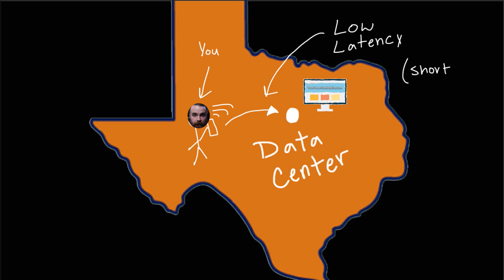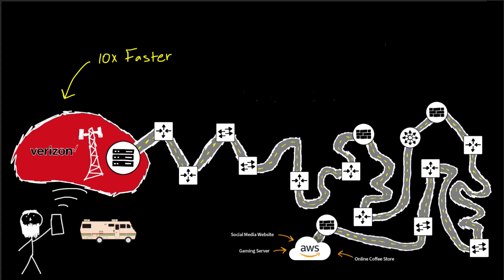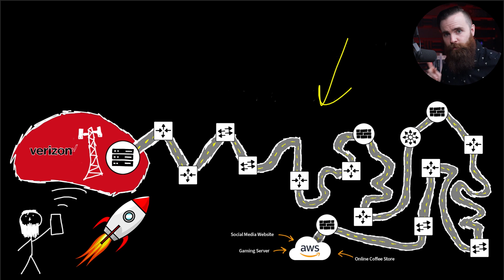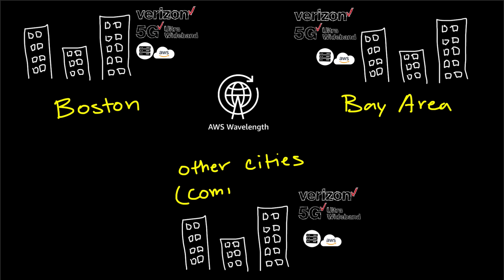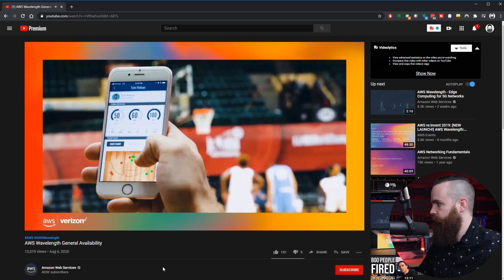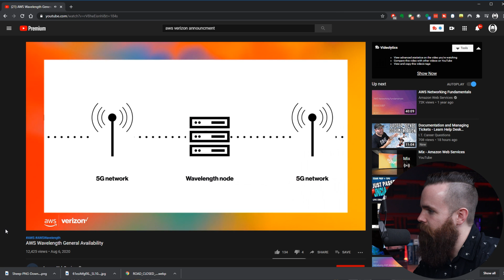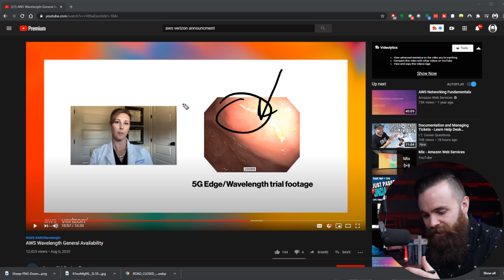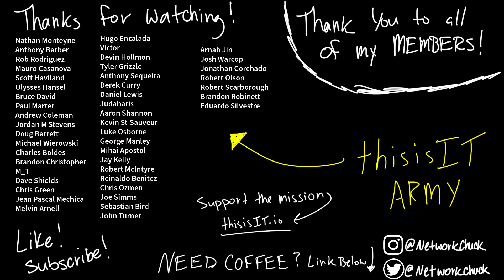5G will change gaming FOREVER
Sometimes. your internet is slow -- especially on your mobile device. Now, it's not slow ALL THE TIME...but often it really drags when you're accessing certain websites, gaming, and video chatting. WHY!?!?! One of the main culprits is LATENCY!!. Latency will slow you down even if you have crazy fast internet. BUT!. we have a fix! Verizon and AWS are partnering together to bring us MEC (Mobile Edge Computing), with the power of 5G and the AWS Cloud combined!!

- 5G speeds based on analysis by Ookla® of Speedtest Intelligence®